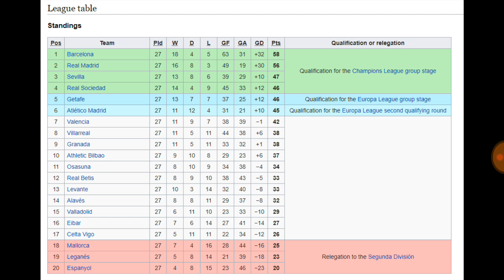MOJE PRZEWIDYWANIA TEAM OF THE SEASON - LA LIGA - LIGA HISZPAŃSKA 🇪🇸🇪🇸🇪🇸